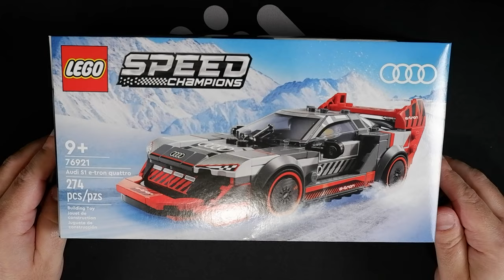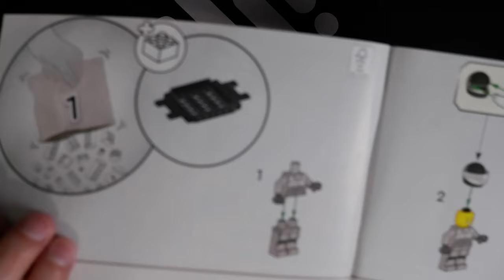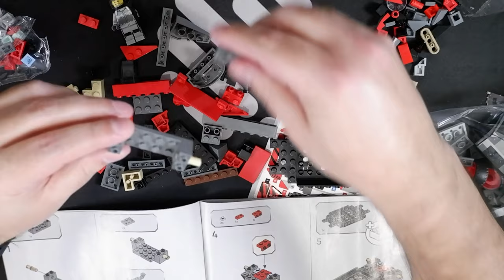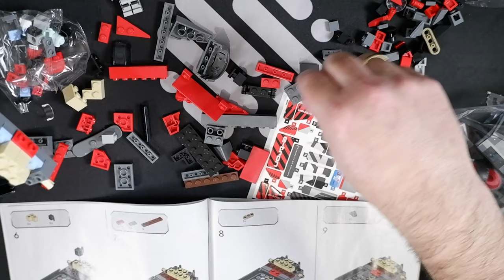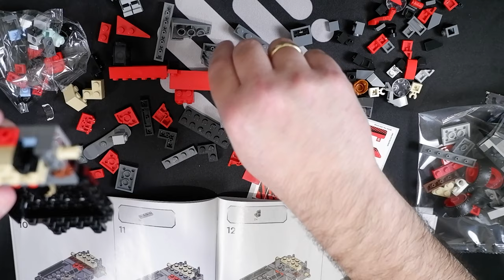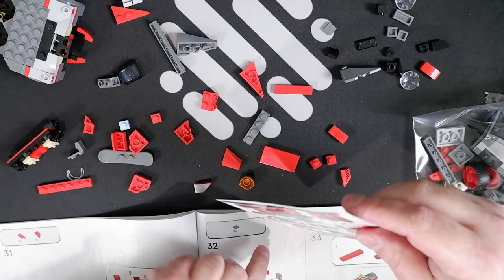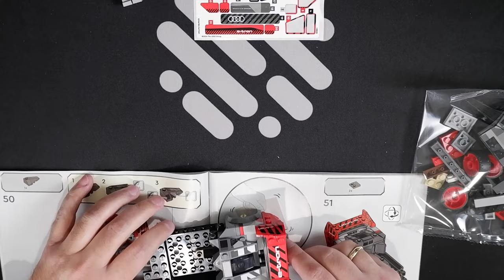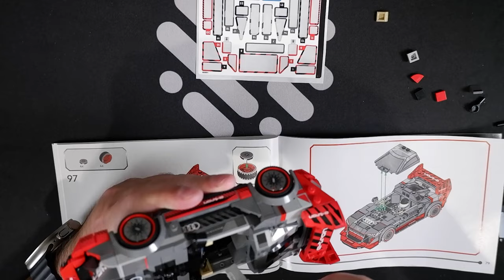BUILDING the Audi S1 E-tron Quattro - LEGO Edition! 🏎️🔋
Welcome to our latest video where we bring the legendary Audi S1 Etron Quattro to life... in LEGO form! 🤯🚀 Get ready for a wild ride as we assemble this iconic electric rally car, piece by piece, brick by brick. Whether you're a car enthusiast, a LEGO maniac, or just someone who loves watching epic builds, this video is for you! 🧱✨